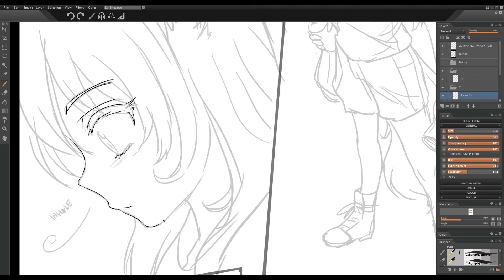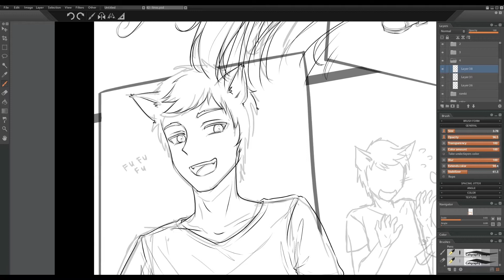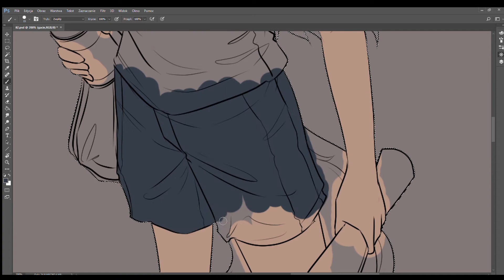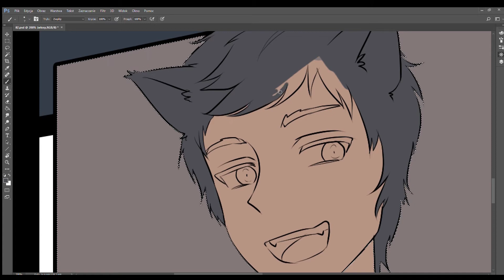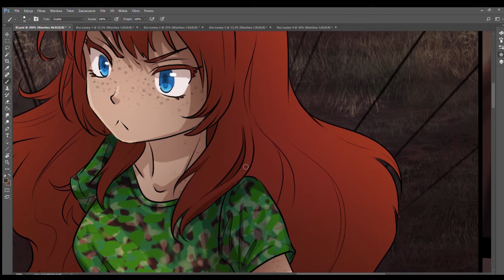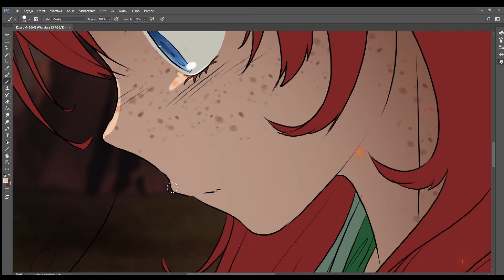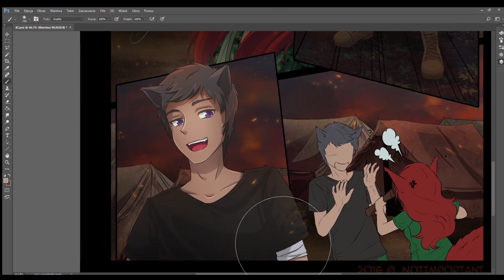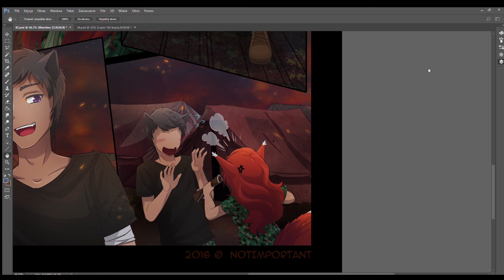How to make a tsundere girl feel determined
Replay - drawing process (ch. 1, p. 82)

Replay is a free full-color webcomic created by NotImportant. You can read it on the official or Tapastic We've got magic, demons, and occasional flying guts.

On this video, you can see my process for creating a single comic page from sketch to final product. Speech bubbles have been omitted so that the video doesn't spoil too much for all those who wish to read the comic.

Lineart is done in Paintstorm Studio, Photoshop CC is used for everything else. I draw with Wacom Intuos tablet.